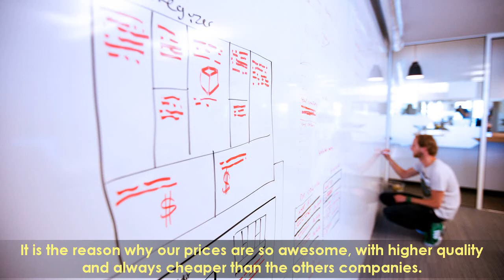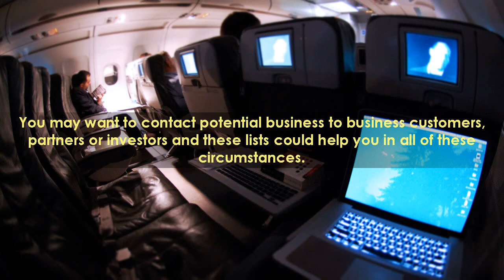email list of business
Purchase Email Marketing Database Lists Or Direct Mailing List
When you buy an e mail database from us, you are getting an invaluable tool that will assist your company succeed more rapidly than you ever thought achievable. Pit And Brothers's database of buyers gives direct mail marketers access to more than 300 million shoppers.

Businesses which deal with particular listings of emails and databases have authentic, present and accurate info which can help you get in touch with organizations to support you for advertising and marketing, promotion and building your personal organization. Stay away from words that will most likely lead to your email to be picked up by spam filters, such as these 100 spam trigger words and phrases to steer clear of Also, do not use exclamation marks and all CAPS in the e-mail topic line, as these have a excellent likelihood of obtaining flagged. Maybe it does business internationally and has to deal with the regulations of other nations.
Motives Email Marketing and advertising Is Not Dead
If you can do that, you can use e-mail marketing to sell goods, launch new items, leverage your list to boost your social media influence and enhance your influence overall, Miles says. Search the widest selection of information sources and highest high quality business and technologies mailing list in the market to generate good quality sales leads.